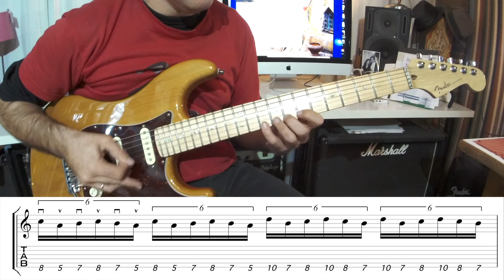Ejercicio De Cambios De Posición Variación 3. Single String Technique. 21st Century Music. 1 String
Aquí tenéis el ejercicio 3 , esta vez en la primera cuerda, mas difícil todavía.
Al término , el arpegio de Am con Sweep Picking.
Con mi Stratocaster Deluxe de 2010 con pastillas Gen4 en las simples y Perly Gates en el Puente.
Roland GP-100 , etapa Marshall y cajas Marshall 1936.

Profesor de Guitarra en la 21st Century Music desde 1998.
Teaching Diploma Rock School Level 6 Distinction. Licenciado en Psicología UCM 1997.